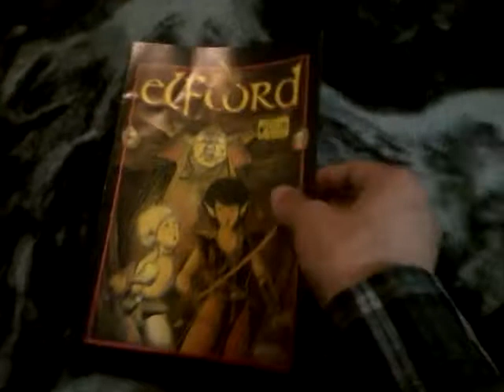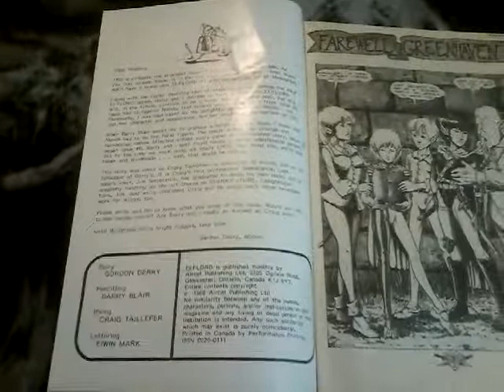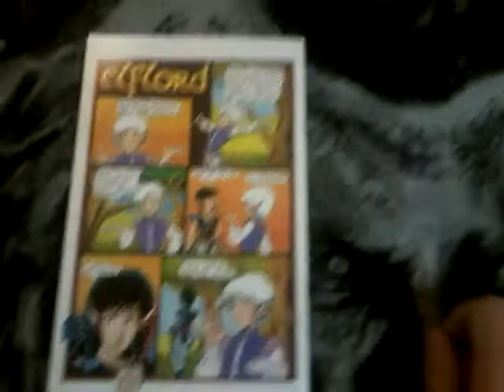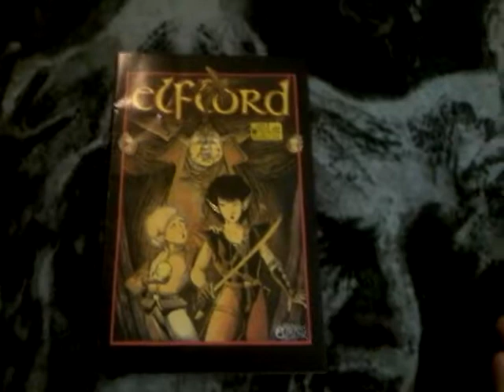Last black and white issue of Elflord Showcase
After a long run here is the last issue of the Black and white version of Aircel's Elflord.